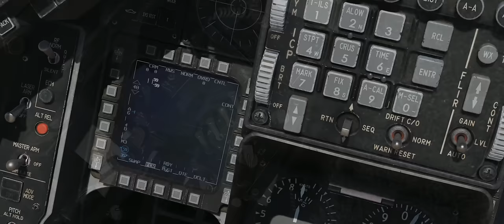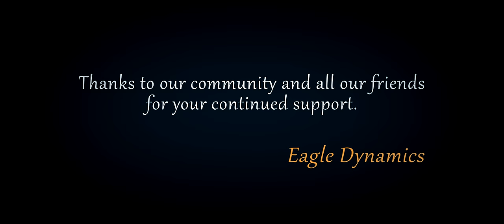DCS F-16C VIPER | Launch Trailer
Our DCS: F-16C Viper has now been released into early access. This has been a rapid development due to an incredibly hard-working team and the technology and knowhow created for the Hornet. Both products will now move ahead in parallel and benefit from each other.

The initial release will be on the Open Beta version of DCS World. Later, it will be released on the “Stable” version.

Thank you so much for the support and encouragement during this development!

Please note that the pre-order discount will be ending within the next 24 hours.